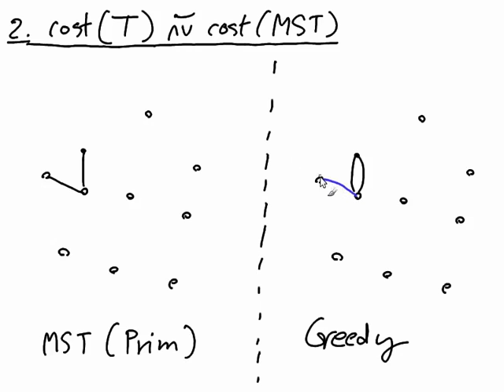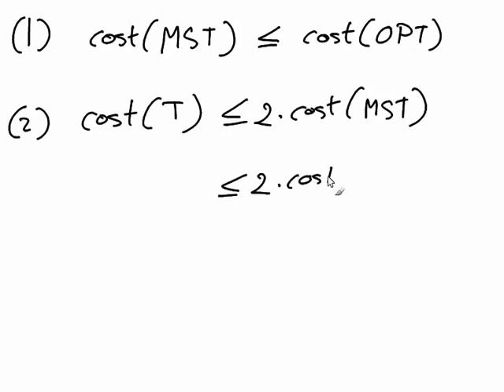Approximation algorithms 2: พิสูจน์ว่า greedy algorithm สำหรับ TSP เป็น 2-approximation algorithm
พิสูจน์ว่า greedy algorithm สำหรับปัญหา TSP ที่แนะนำในตอนที่ 1 ให้คำตอบที่มีค่าวัตถุประสงค์ไม่เกิน 2 เท่าของคำตอบที่ดีที่สุด